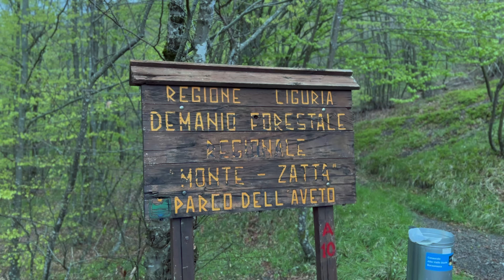RUMORI E PASSI SPAVENTOSI NELLA EX COLONIA **I FANTASMI DEI BAMBINI SONO QUI**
in questo video mi sono recato insieme a @sabryna_gulino  e @Paranormal Life nella ex colonia Devoto.

*I FANTASMI DEI BAMBINI NELLA EX COLONIA ABBANDONATA! RUMORI E PASSI*

⚠️ ATTENZIONE ⚠️